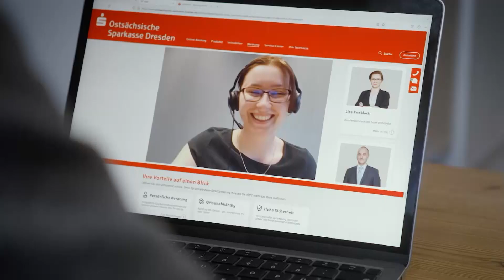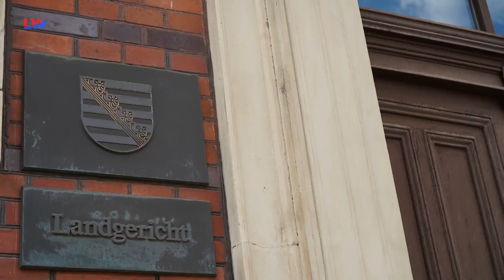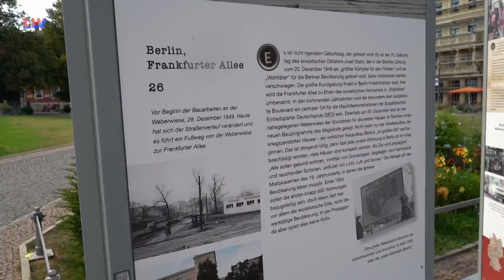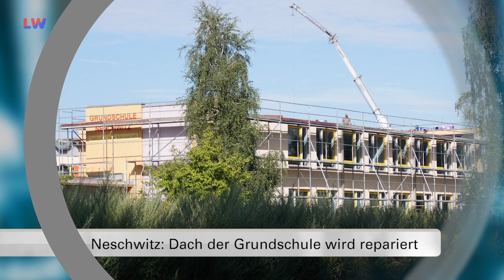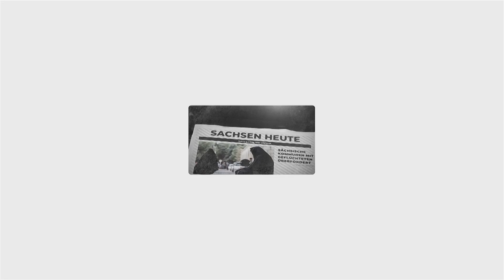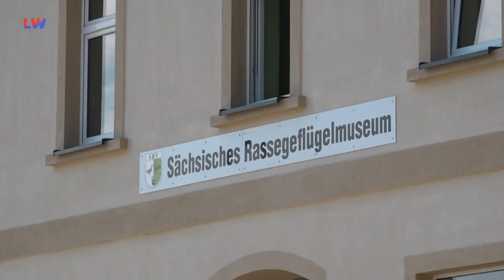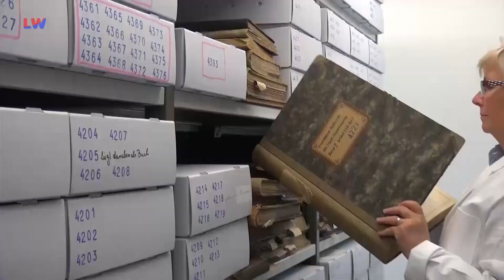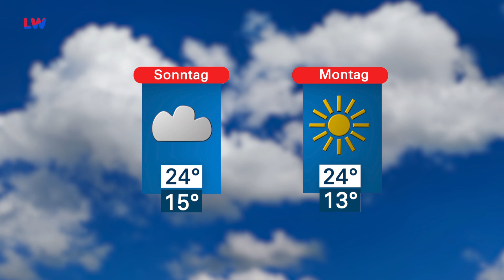Drehscheibe Lausitz vom 02.08.2024 - LAUSITZWELLE